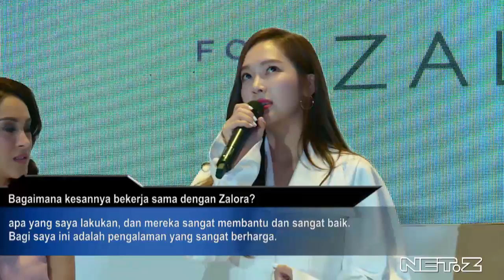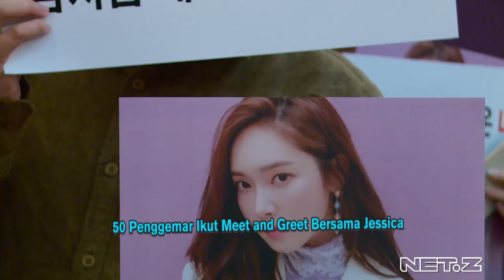Women Become Jessica Jung's Inspiration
Jessica Jung kembali berkunjung ke Jakarta. Kali ini kedatangannya dalam rangka mempromosikan tas hasil desainnya sendiri. Berkolaborasi dengan Zalora, ini untuk pertama kalinya brand miliknya 'Blanc and Eclare', merilis koleksi tas. Jessica berbagi inspirasinya bersama NET.Z.